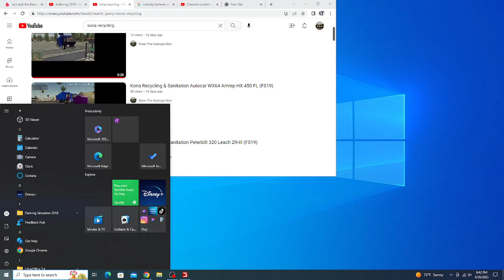Kona Recycling & Sanitation Mack LR Heil DuraPack Python (FS19)